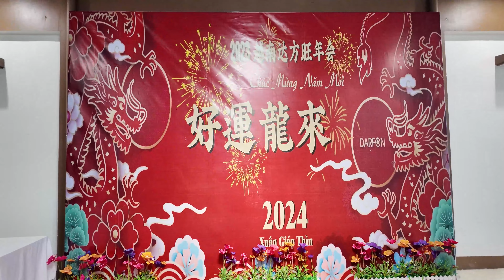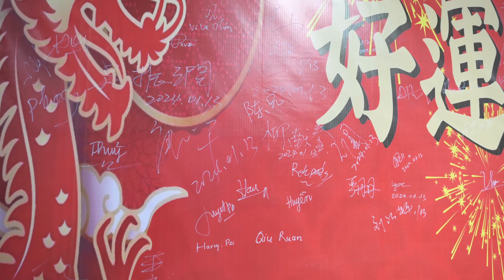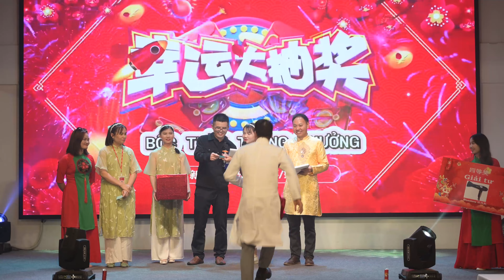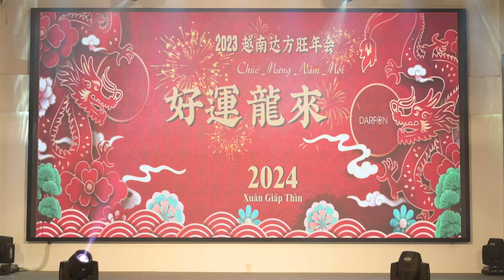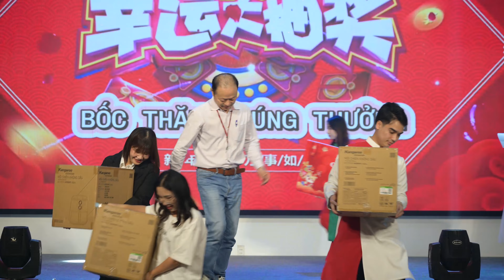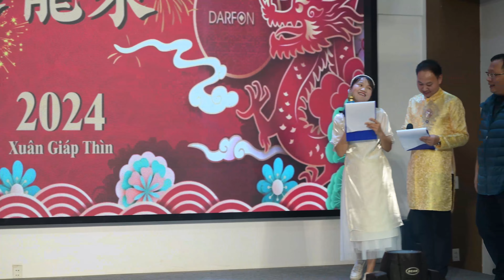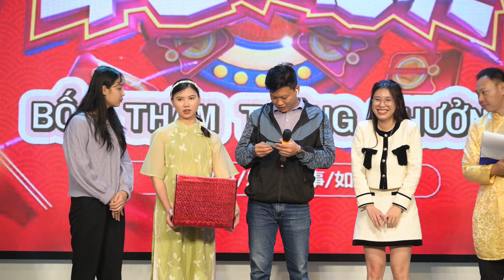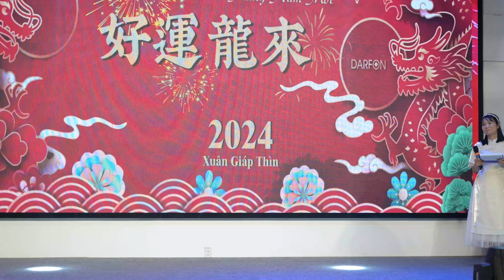Tất niên DARFON